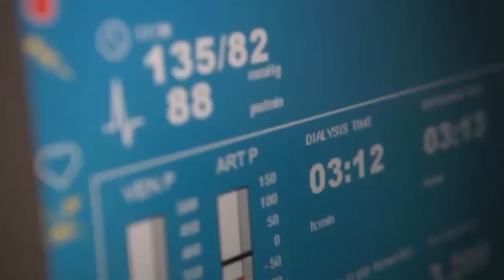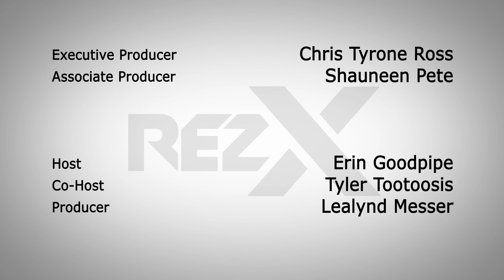REZX TV: Season 3 Episode 6: 2017 "Think Indigenous" Education Conference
RezX is "An Indigenous Lifestyles Show for Everyone!" that is broadcasted every Sunday at 8:30 pm on Access7 and ShawTV and available right here on Vimeo the week after it airs.

Check out Episode 6 (of Season 3) featuring co-hosts Tyler Tootoosis (since  Erin Goodpipe was away this week). This episode theme covers the 2017 "Think Indigenous" Education Conference hosted by ITEP (Indigenous Students Teachers Program) out of the UofS (University of Saskatchewan). Rezx's 2-man crew, Tyler Tootoosis and Chris Ross (videographer) captured the entire conference, and here is what they came back with, enjoy!